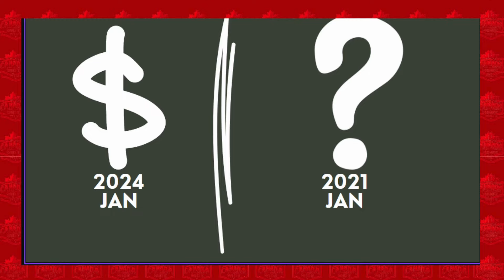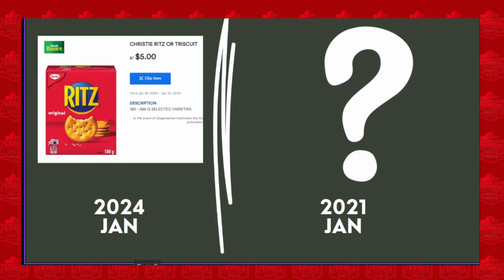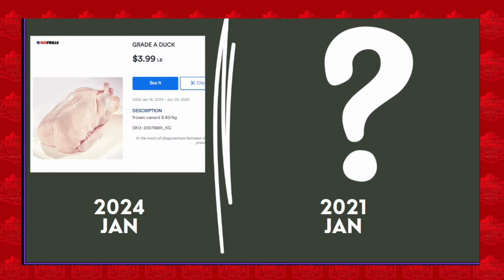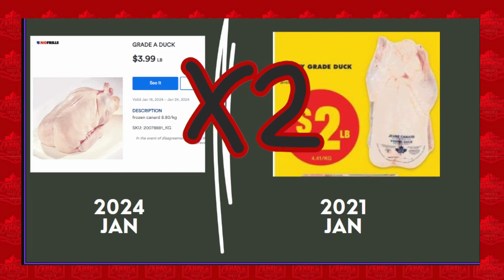Canadian inflation . What changed exactly?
In recent years, Canada has seen a significant uptick in the consumption of plant-based proteins, organic produce, and ethnic foods. The growing health consciousness among Canadians has led to a surge in demand for superfoods like quinoa and blueberries. Additionally, the diversification of culinary tastes has boosted the popularity of international cuisine, reflecting Canada's multicultural landscape.